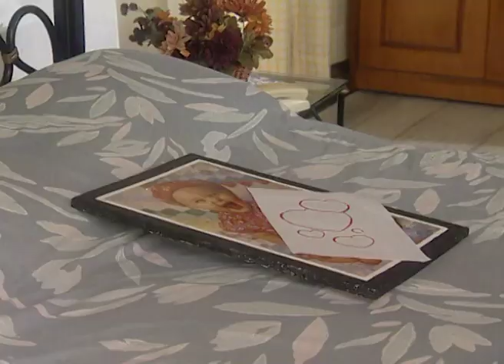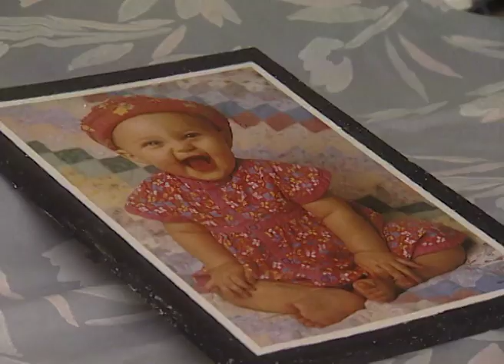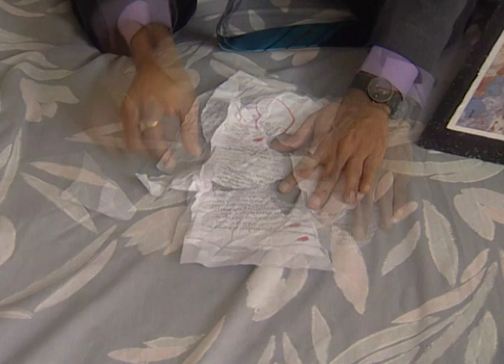Tharar | Marathi Tv Serial | Full Episode - 87 | Zee Marathi